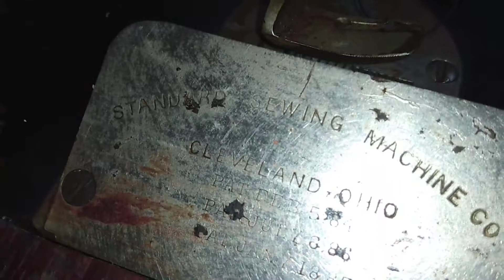MAQUINA DE COSER ANTIGÜA STANDARD COMO ENHEBRAR (1887)